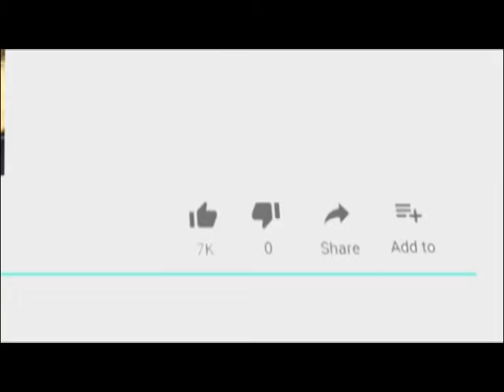ऋषि घाटी स्थित परोपकारिणी सभा द्वारा तीन दिवसीय 136 वां ऋषि बलिदान समारोह शुरू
01 Nov 2019
     ऋषि घाटी स्थित परोपकारिणी सभा द्वारा शुक्रवार से तीन दिवसीय 136 वां ऋषि बलिदान समारोह शुरू हुआ है। इस उपलक्ष्य में ऋषि-उद्यान की यज्ञ शाला में 28 अक्टूबर से यजुर्वेद पारायण यज्ञ किया गया था। जिसकी पूर्णाहुति 3 नवम्बर को होगी। यज्ञ के ब्रह्मा डॉ. विनय विद्यालंकार है। प्रधान डाॅ. वेदपाल ने बताया कि अंतरराष्ट्रीय दयानंद वेदपीठ दिल्ली एवं अनुसंधान केंद्र परोपकारिणी सभा द्वारा आयोजित वेद गोष्ठी का का विचारणीय बिन्दु वेद वर्णित ईश्वर-स्वरूप एवं नाम रखा गया है। समारोह में अन्य कार्यक्रमों के साथ-साथ वेद गोष्ठी भी चलती रहेगी।